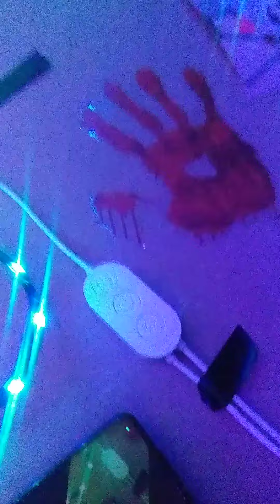December 4, 2022